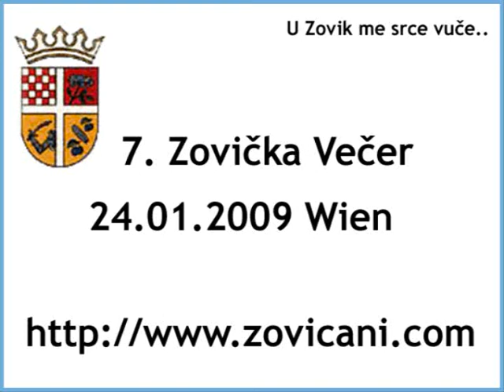Zovicka Vecer 2009 (Video 1/14)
Domici se zagrijavaju..